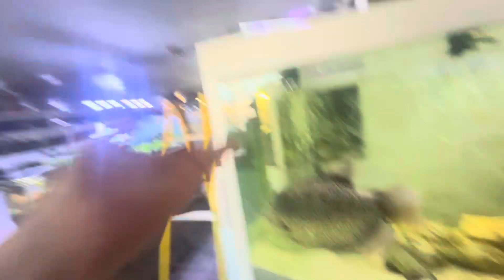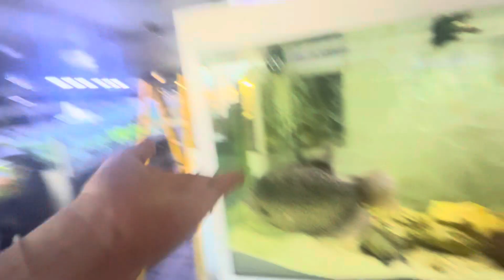Giant Gourami, George, Bullying fish & Lovely Fish, I take back to shop.